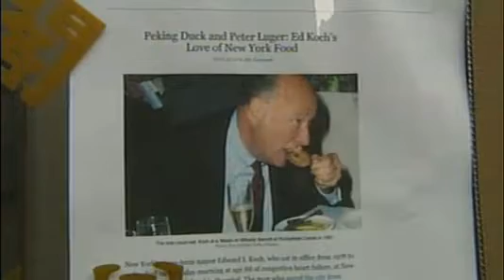02/02/2013 NY1 News: Long-Standing Saturday Lunch Tradition Goes On Without Mayor Ed Koch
02/02/2013 NY1 News: Long-Standing Saturday Lunch Tradition Goes On Without Mayor Ed Koch, by Josh Robin

With the death of former mayor Ed Koch, a long tradition came to an end: his regular Saturday lunches with old friends. The group met again Saturday, February 2nd, this time to toast the mayor.